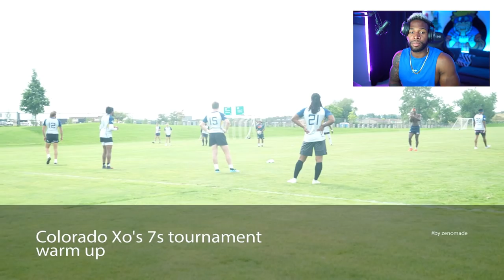First Rugby 7s Game ( A Whole other level)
Welcome to another video First Rugby 7s Game ( A Whole other level)

► do twice